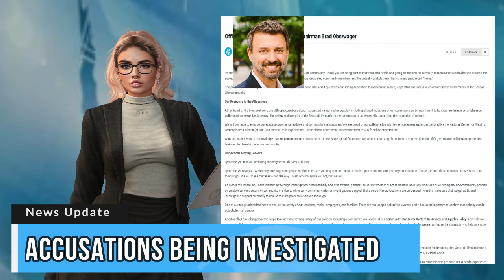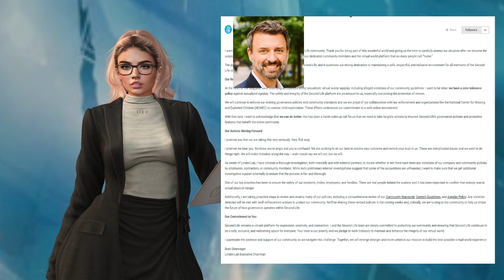SECOND LIFE UPDATE - LINDEN LAB STATEMENT ON AGEPLAY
Linden Lab have made an official statement on the accusations regarding ageplay within Second Life